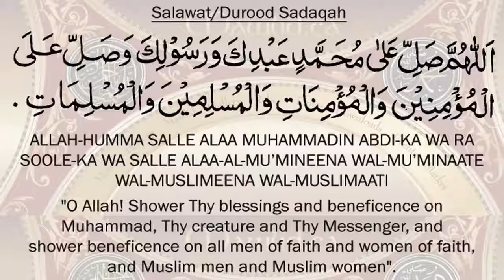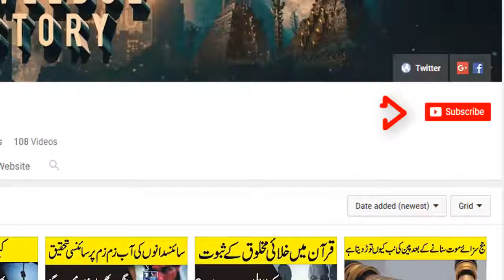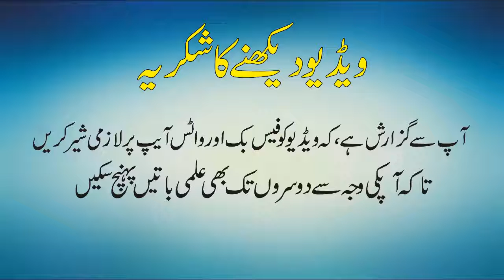قصائی ناغہ کیوں کرتے ہیں Benefits of Meat Why Butchers do not sale meat on Tuesday